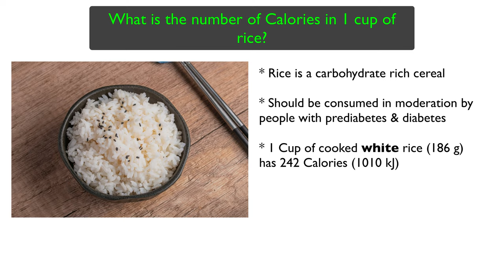What is the number of Calories in 1 Cup of RICE?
Rice is a carbohydrate rich cereal and should be consumed in moderation especially by people with prediabetes and diabetes. 1 Cup of cooked white rice weighing 186 grams provides us about 242 Calories or 1010 kilojoules of energy.
On the other hand, 1 cup of cooked brown rice weighing 186 grams contains 208 Calories or 870 kilojoules of energy.

This video script is written and presented by Mr. Prashanth Cheruku, a qualified Food Engineer with an M.Tech degree from IIT Kharagpur. He has more than 10 years of experience in the field of food science and nutrition.
We provided subtitles in several languages making vital nutrition knowledge accessible to everyone, everywhere.

Images taken from vecteezy pro license.